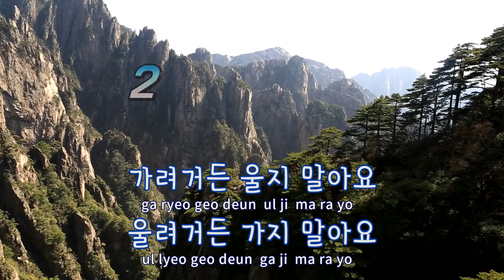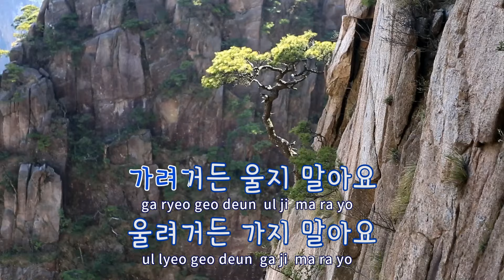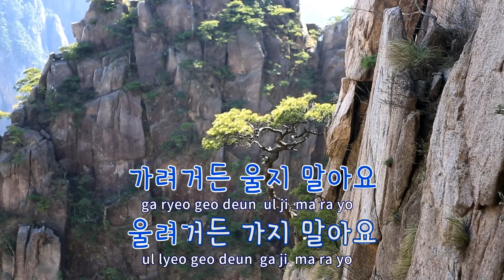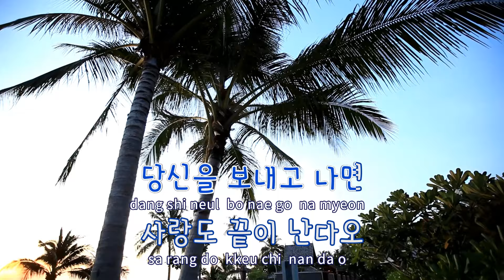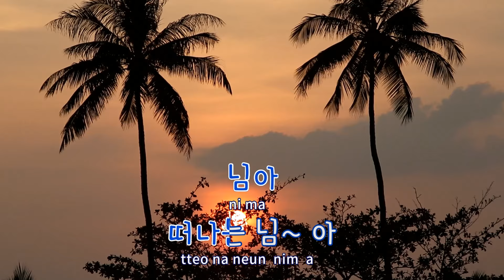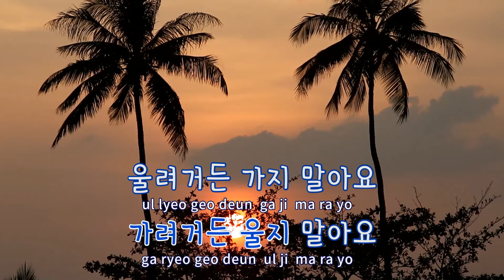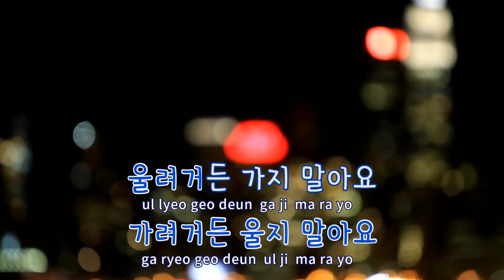[TJ노래방] 떠나는님아 - 오승근 / TJ Karaoke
떠나는님아  --  오승근